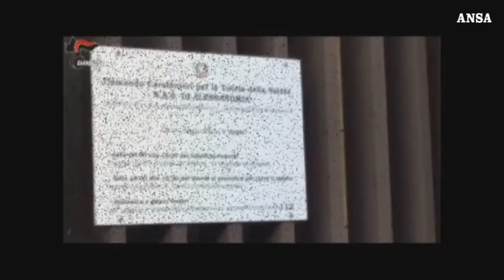Operazione Nas, somministrava farmaci e sostanze vietate al marito